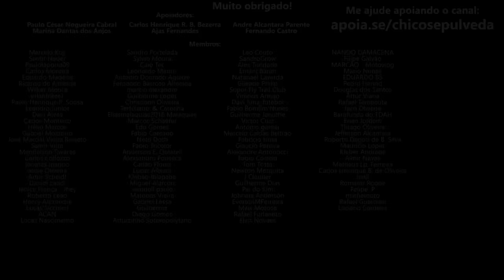Zerda à vista: 35% de ETANOL na GASOLINA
🔹Seja membro deste canal:
🔹Faça uma doação em Bitcoin ou Ethereum:
BTC: bc1ql5esj3ctne5gv9mqg54j4gsns280fpu3jfxqjm
ETH: 0x16be8dc1D7f74c1CB2AA2e02089EA5f5fd168bc3